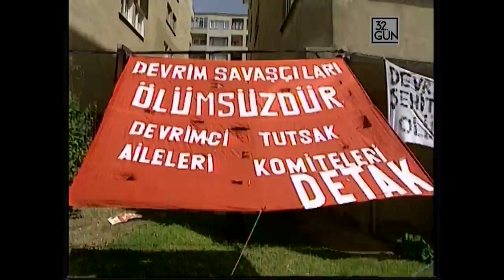Dev Sol ve Tarihçesi | 1995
Güneydoğuda dağlar olduğu gibi, büyükşehirlerde de dağlar var. O dağlar; Varoşlar. Rıdvan Akar o dağları anlatıyor.